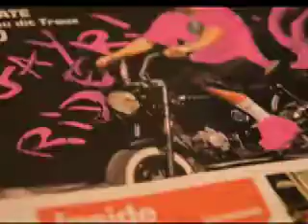electro magazine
un magazine remixer a la facon de rocket-keup", que du image par image.